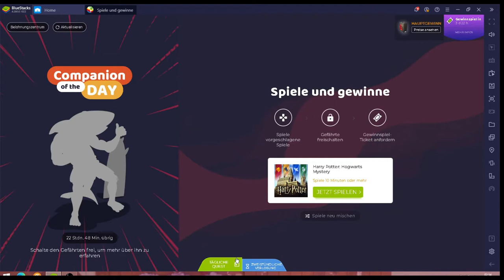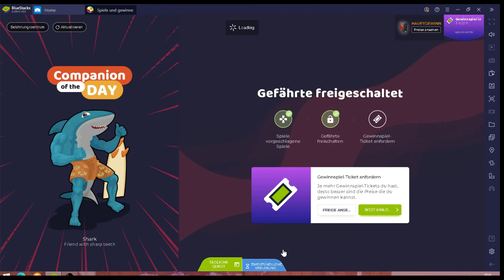Harry Potter #08.04 JndT (BlueStacks)